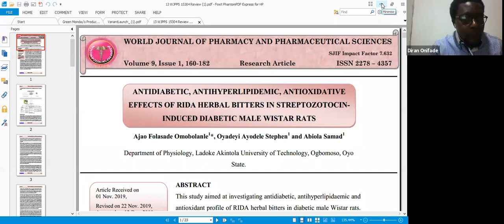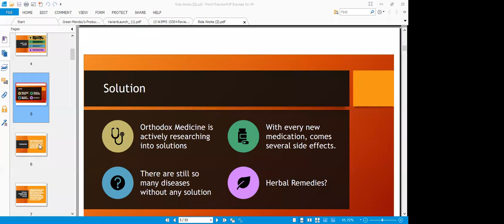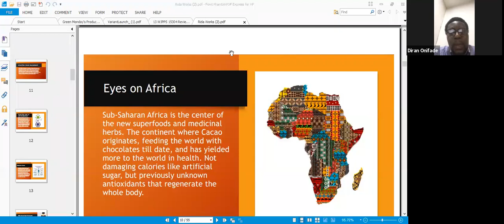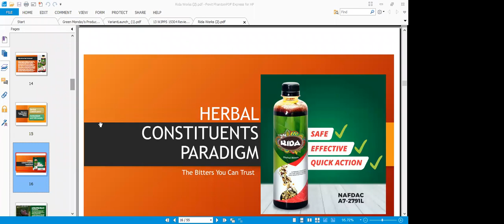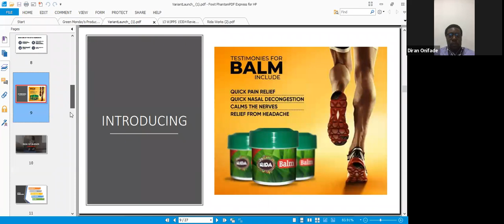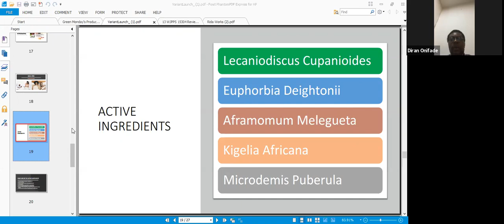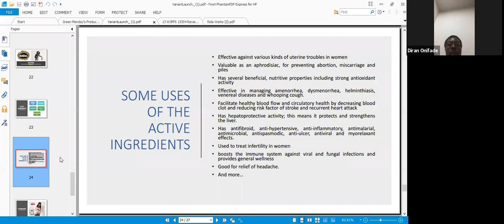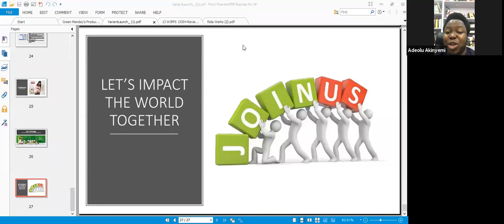Product Training Dr Diran Onifade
Why we should endorse safe and natural products in our every day life and in boosting immunity especially during this challenging period of covid19.

I will also give a brief lecture on why orthodox medicine has made us forget our roots and the reason a drug like Chloroquine is reluctantly not declared as treatment for covid19!